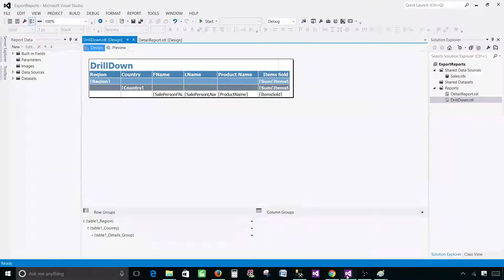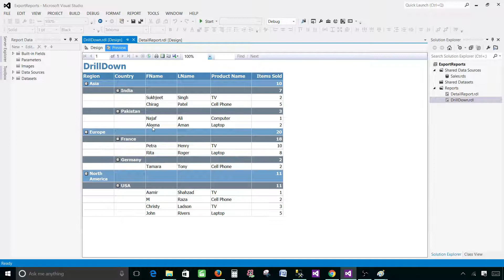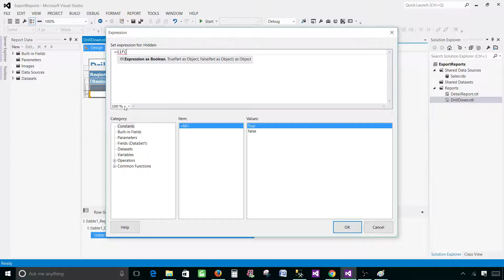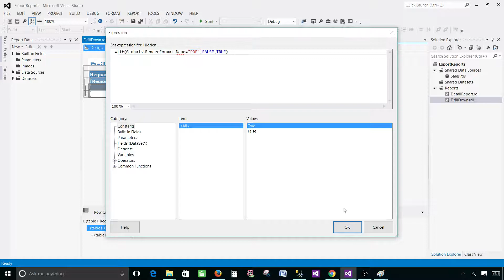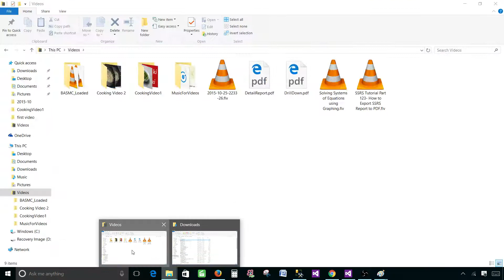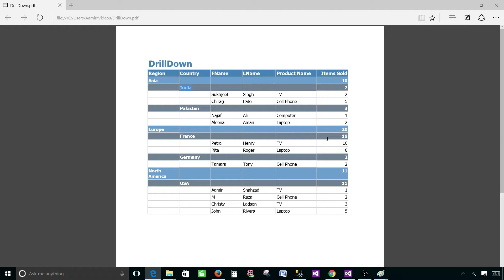SSRS Tutorial Part 124-Export SSRS Report to PDF with Expanded Drilldown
In this video of SSRS Tutorial, you will learn How to Export SSRS Report to PDF with Expanded Drilldown.

In this video of SSRS Tutorial, we will learn
How to manually expand the groups in SSRS Report and Export to PDF
How to write expressions to expand all the groups and detail records when export the SSRS Report to PDF

Expressions used in the video:
=iif(Globals!RenderFormat.Name="PDF",FALSE,TRUE)

How to export Detail or Table Report to PDF in SSRS
How to export Drilldown Report to PDF in SSRS
How to expand SSRS Drill Down report by expressions before exporting to pdf
Exporting drilldown SSRS report to PDF